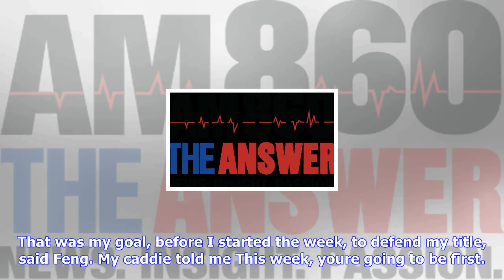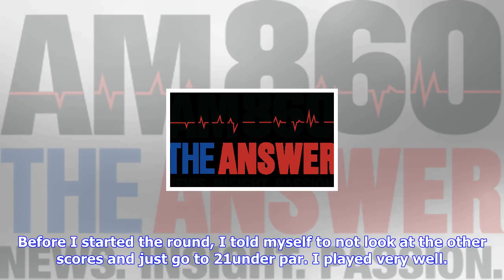Breaking News | Defending champion feng fires 68 to win japan classic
Defending champion feng fires 68 to win japan classic

Defending champion Shanshan Feng of China fired a 4under 68 on Sunday to win the LPGA Tours Japan Cl...